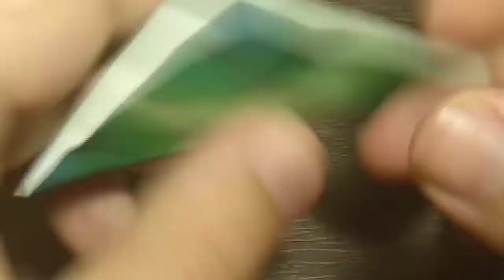Como hacer una pajarita de papel facil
Aquí os enseño paso a paso como hacer dos pajaritas diferentes aunque puedan parecer muy similares.

Canal de origami hablaremos un poco sobre el mundo del origami. Papeles, dobleces, diagramas y figuras de artistas populares de origami como Robert Lang, Roman Diaz, Eric Gjedre, Nicolas Terry, etc.
En este canal podrás pasar un buen rato mientras hablamos de origami, aprender desde cero como hacer las figuras más tradicionales de este antiguo arte, ¡y mucho más!
Cordan Origami